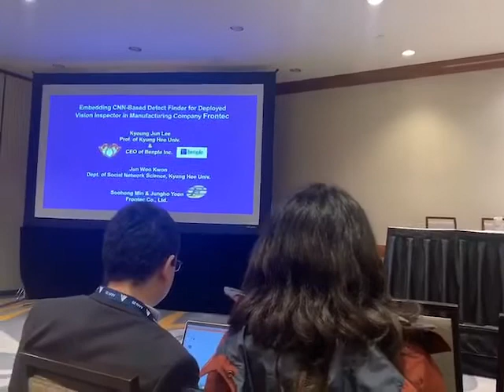2020년 세계인공지능학회(AAAI) 혁신적 인공지능 응용상(IAAI Award) 수상 이유 발표와 경전교수의 논문 발표 영상. AAAI 2020 @ Midtown Hilton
IAAI (Innovative Applications of AI) 2020의 Conference Co-Chair인 Ruchir Puri 박사 (IBM Research, USA)가 경전 교수(Kyoung Jun Lee)의 논문이 가장 높은 평가를 받았음을 언급하는 장면입니다. 경전 교수의 짤막한 수상 소감과 함께 논문의 내용 발표가 시작되는 순간을 담았습니다. 논문 제목은 Embedding CNN Based Defect Finder for Deployed Vision Inspector in Manufacturing Company Frontec 입니다.
Kyoung Jun Lee (Prof. of Kyung Hee Univ.) & CEO of Benple Inc.
Jun Woo Kwon (Dept. of Social Network Science, Kyung Hee Univ.)
Soohong Min & Jungho Yoon (Frontec Co., Ltd.)